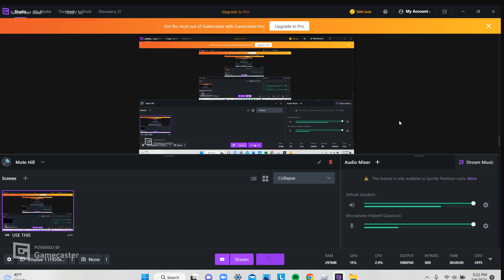Dont Give Up Ever